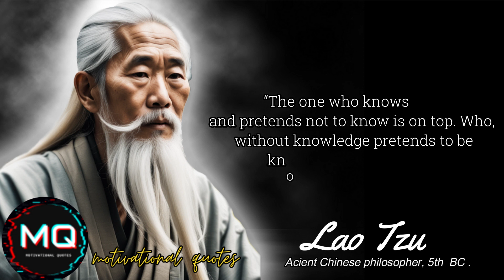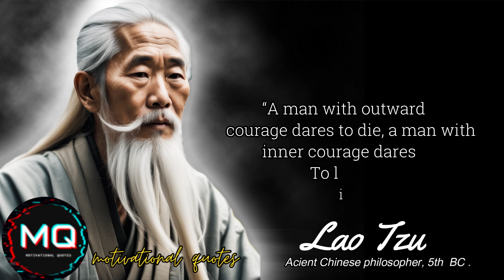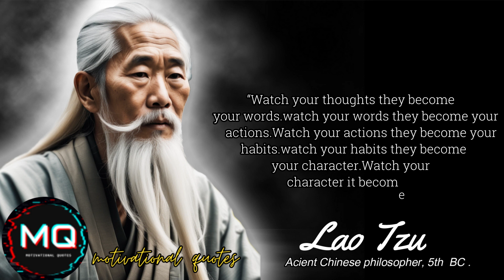Lao Tzu Quotes -Mastering the Art of Living with Lao Tzu's Quotes for a Balanced and Fulfilling Life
Lao Tzu, believed to have lived in the 5th century BCE, is the legendary figure behind the foundational text of Taoism, the "Tao Te Ching." Little is known about his life, but he is said to have been a sage and philosopher in ancient China. Tradition holds that he was a keeper of imperial archives, and disillusioned by societal corruption, he sought a simpler, harmonious way of life. Lao Tzu's teachings emphasize the concept of Tao, or the way, advocating for humility, simplicity, and living in accordance with nature. His legacy continues to influence Eastern philosophy and spirituality profoundly.

"🌟 Embark on a journey of profound wisdom with Lao Tzu! 🌿 Discover the timeless insights that have captivated hearts for centuries. From life-changing advice to inner peace, these quotes hold the key to unlocking your true potential. 🚀 Join us as we delve into the essence of Lao Tzu's teachings – empowering, enlightening, and absolutely essential for navigating the complexities of modern life. 🌈✨ Don't miss out on the transformative power of ancient wisdom! 🙌 LaoTzu WisdomQuotes Enlightenment"